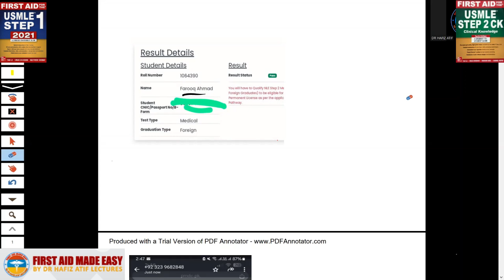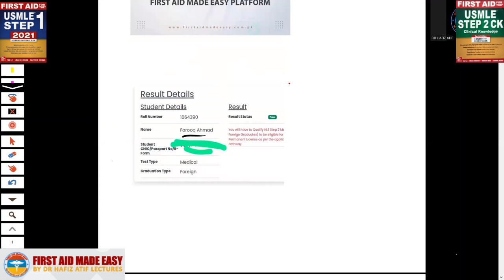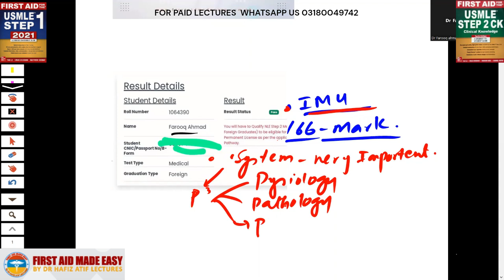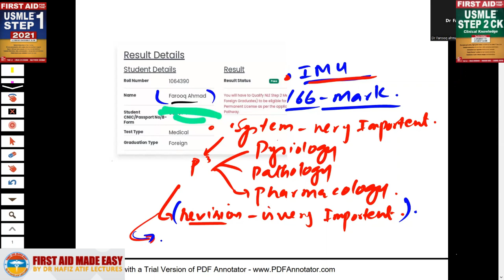NRE SUCCESS STORY OF DR FAROOQ AHMAD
The first platform in Asia where complete lectures of First Aid Step-1, First Aid Step-2CK, BRS physiology, Kaplan Surgery, General Pathology Pathoma, and Anatomy shelf notes are available. FAME website provides complete lecture packages for FCPS-1, NRE-1, MD/MS-1, USMLE, and HAAD exams. International students from India, Nepal, Bangladesh, Afghanistan, and other countries are following the FAME platform.